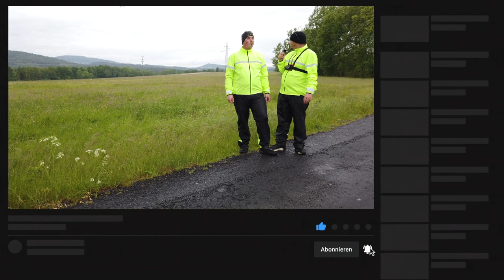Bei Regen Bikepacking? Das Geht!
Hallo und willkommen bei Fett Fahrrad. Wir sind 2 Brüder, die mit dem Fahrradfahren abnehmen wollen und auch Spass daran haben die Touren mit euch zu Teilen.
Lasst doch gerne ein Abo und einen Kommentar da.

Unsere Technik:
➡️Garmin 1030: ❌
➡️Puschel (Rode wireless Go)❌
➡️Big Blue Solarlader ❌
➡️Anker Powerbank ❌
➡️TOPEAK Standpumpe JOE BLOW SPORT II
➡️ Look Pedale KEO Blade Carbon CR  ❌ ttps://amzn.to/2ZUVbh9

Bikepacking:
➡️Ortlieb bikepacking Lenker Pack M ❌
➡️Mini Gaskocher ❌

Anbauteile:
➡️ProGuard Schlamm:PE :❌
➡️Mudhugger Standard Rear Guard Mudguard Fender :❌

MucOff Öle:
➡️Muc-Off Fahrradöl Kettenöl Wet Lube❌
➡️Muc-Off MUC872 Schmiermittel❌

Pflegemittel:
➡️Muc-Off MUC936 Fahrrad Essentials Kit ❌